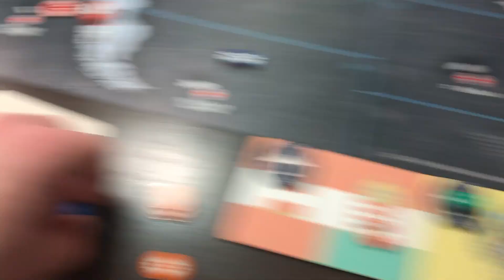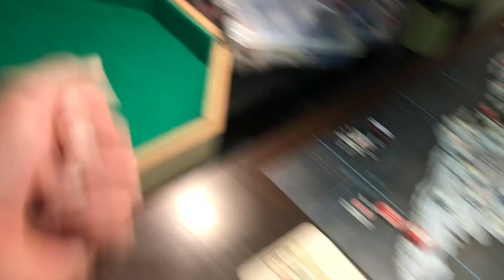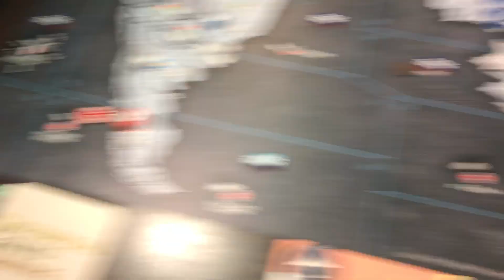Kings & Kaisers: Operation 1.5.2 - French Republic - Round 4